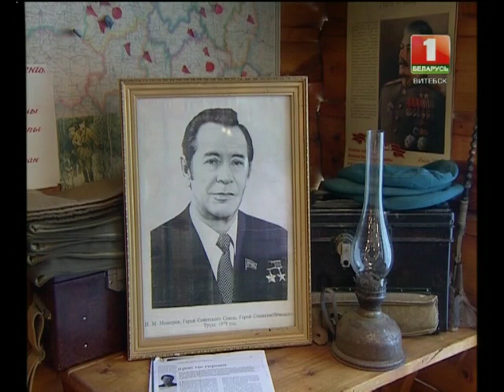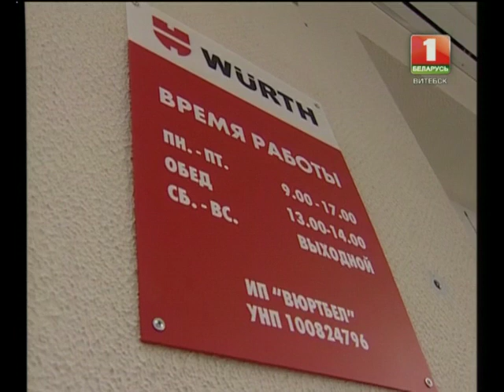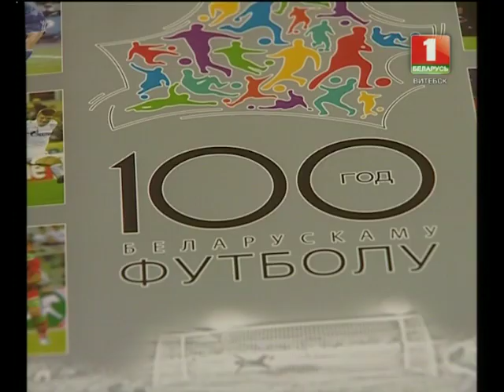Навіны Віцебск 13.02.13.